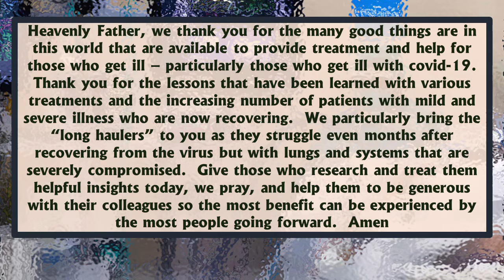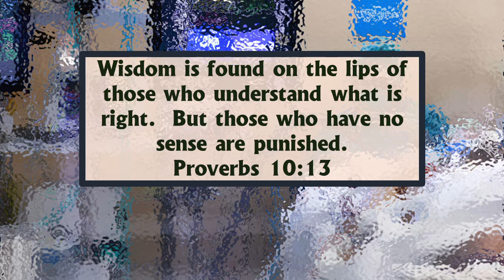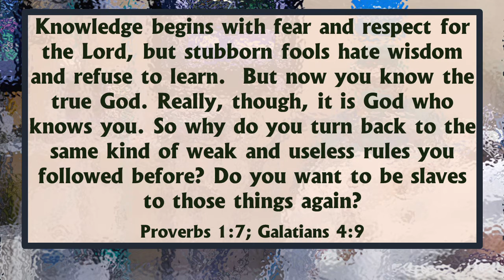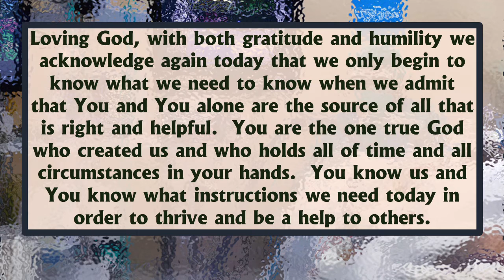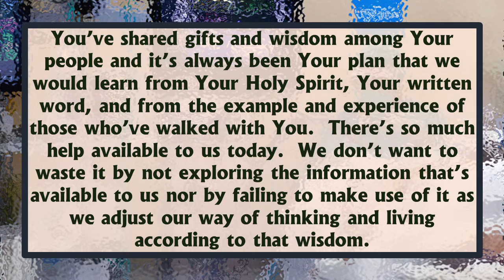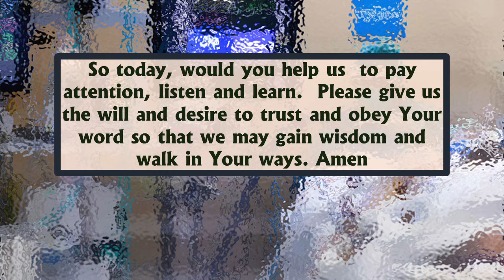Feb 16, 2021 - Prayer To Be Persistent In Learning From Sound Advice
Learning From Sound Advice

We give a lot of attention these days to vaccines that are being approved and are being rolled out to various countries.  Canada’s stream of vaccines is supposed to dramatically increase this week as compared to the last little while.  We have such a long way to go in terms of getting people vaccinated.  I was heartened to see locally that where just weeks ago there were 50 outbreaks in care facilities in our province, now with most individuals in long term care vaccinated, there are now just 12 outbreaks ongoing and we expect that number to drop going forward.

It was with great joy last week that quarantine was lifted in the facility where my mom lives and for the first time in a couple of months she was able to get out of her room and just go to the dining room to meet with her friends and have their usual meals together.  It was a happy day for her and all of us!!

But, it’s also important to note that doctors and scientists are also learning new treatments for those who do get sick with covid-19, treatments that are keeping people from going from mild symptoms to severe or even to keep alive those who are very ill.  There have been great strides made with many drugs – some previously used for treatment of other conditions and some newly developed.

It is good that doctors and care givers are willing to listen and learn as we go forward in this pandemic and look for the day when we get past this constant vigilance and attention.

Heavenly Father, we thank you for the many good things are in this world that are available to provide treatment and help for those who get ill – particularly those who get ill with covid-19.  Thank you for the lessons that have been learned with various treatments and the increasing number of patients with mild and severe illness who are now recovering.  We particularly bring the “long haulers” to you as they struggle even months after recovering from the virus but with lungs and systems that are severely compromised.  Give those who research and treat them helpful insights today, we pray, and help them to be generous with their colleagues so the most benefit can be experienced by the most people going forward.  Amen

This sharing of medical information around the world is a good model for all of us who want to grow and learn and live better every day in our life with God, successfully following God’s principles and finding the life our hearts have always longed for.

Wisdom is found on the lips of those who understand what is right.  But those who have no sense are punished.  Proverbs 10:13

Those who have walked a faith-filled and consistent spiritual journey will tell us of prayers that God answered when they felt like giving up.  They persisted in doing the next right thing and God made a way for them to be overcomers, even when they doubted there was a way forward.  In spite of hardship they continued and learned lessons we can benefit from if we will pay attention and apply those lessons to our daily living today.

Knowledge begins with fear and respect for the Lord, but stubborn fools hate wisdom and refuse to learn.  But now you know the true God. Really, though, it is God who knows you. So why do you turn back to the same kind of weak and useless rules you followed before? Do you want to be slaves to those things again?  Proverbs 1:7; Galatians 4:9

God wants to take us through to victory, but if we are unwilling to pay attention to His sound advice and put it into practice, we will forever be on the same old roundabout that ends up getting us nowhere.  God’s word, as recorded in the Bible, assures us that He will honour all the promises He has made.  Why not trust and obey what God says?  Why not be a person who gains wisdom?

Loving God, with both gratitude and humility we acknowledge again today that we only begin to know what we need to know when we admit that You and You alone are the source of all that is right and helpful.  You are the one true God who created us and who holds all of time and all circumstances in your hands.  You know us and You know what instructions we need today in order to thrive and be a help to others.

You’ve shared gifts and wisdom among Your people and it’s always been Your plan that we would learn from Your Holy Spirit, Your written word, and from the example and experience of those who’ve walked with You.  There’s so much help available to us today.  We don’t want to waste it by not exploring the information that’s available to us nor by failing to make use of it as we adjust our way of thinking and living according to that wisdom.

So today, would you help us  to pay attention, listen and learn.  Please give us the will and desire to trust and obey Your word so that we may gain wisdom and walk in Your ways. Amen